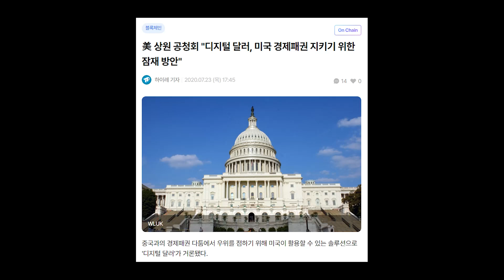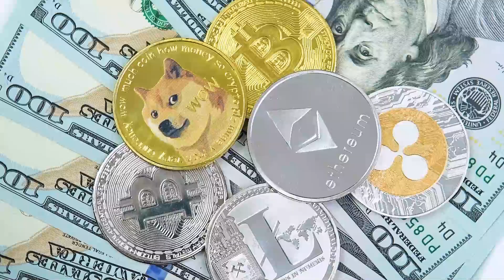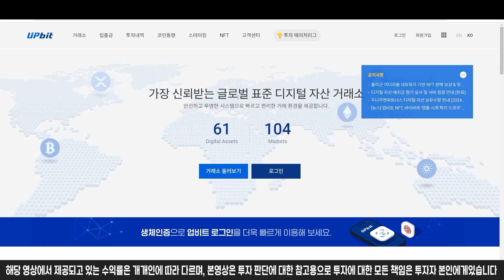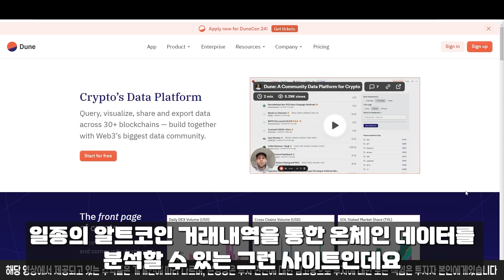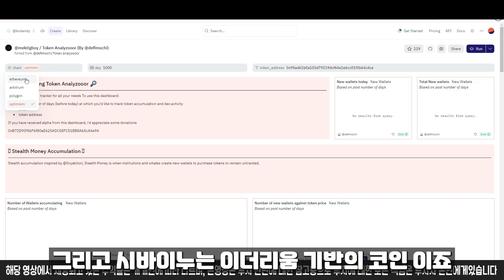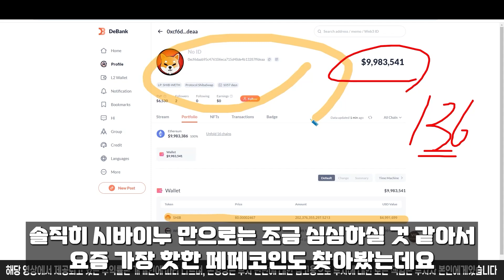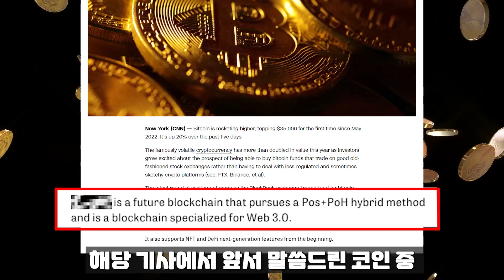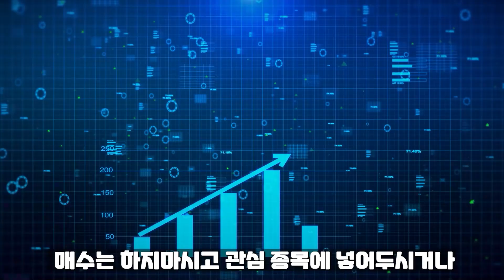[ 리플코인 xrp ] 30분 뒤 시작된다..!